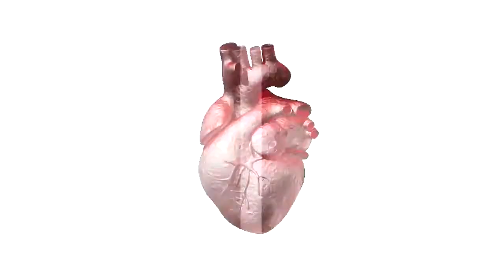Si je suis comme ça aujourd'hui c'est la faute d'un chauffeur de